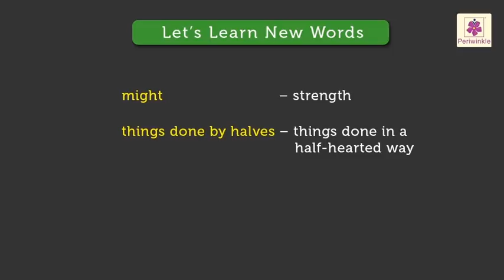One Thing at a Time! | English Poems For Kids | Grade 3 | Periwinkle | Poem #9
Hello Kids,
We are super excited in bringing you yet another English Poem!
Let us know if you enjoyed Poems from our collection.